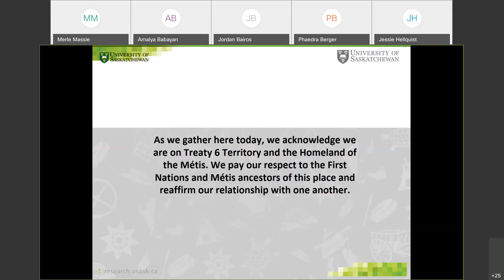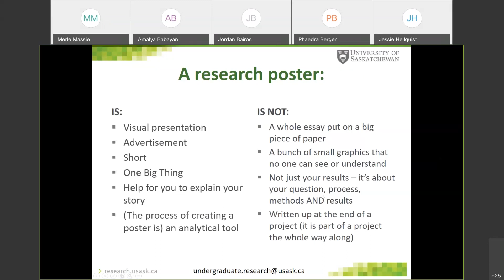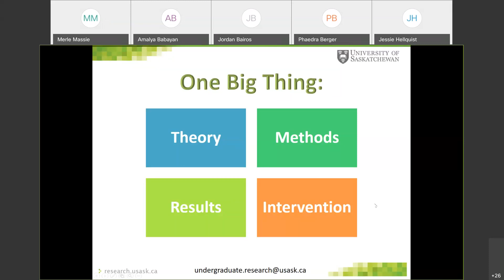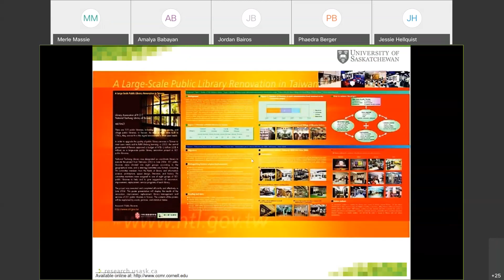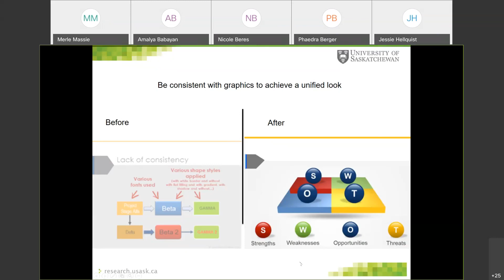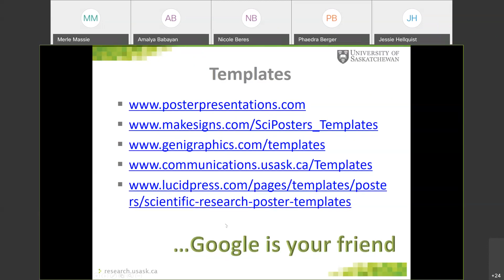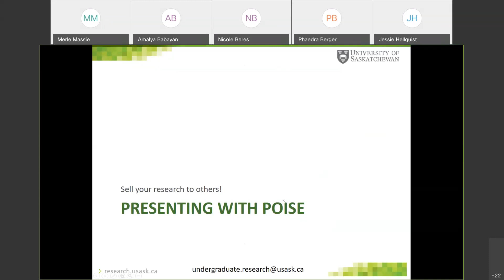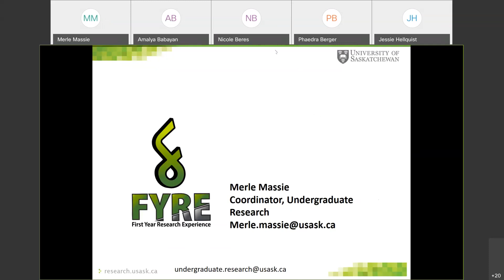Creating a Research Poster SURE program USask July 2020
A presentation by Merle Massie, Coordinator of Undergraduate Research, on tips and tricks for creating a research poster.